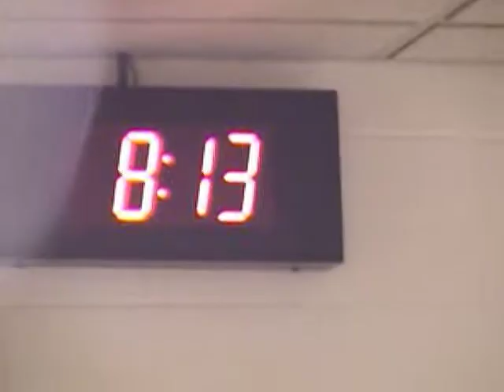Ungloved - Shamrock vs. Diaz (trailer)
Watch Frank get ready to battle Nick Diaz at Strikeforce (4/11/09).